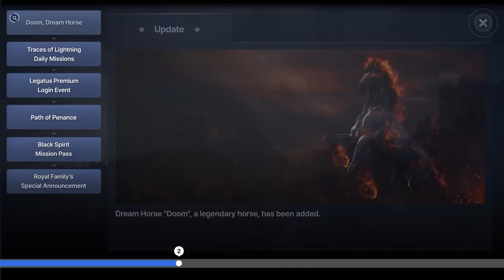📰 News Update for March 15, 2022 [Black Desert Mobile]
Greetings, Adventurers!
Watch the News Update video and check out the new updates from March 15 Update!

00:00 Opening

[Update]
00:08 Legatus
00:18 Doom, Dream Horse

[Event]
00:28 Traces of Lightning Daily Missions
00:38 Legatus Premium Login Event
00:48 Path of Penance
00:58 Black Spirit Mission Pass
01:08 Royal Family's Special Announcement
01:18 End screen